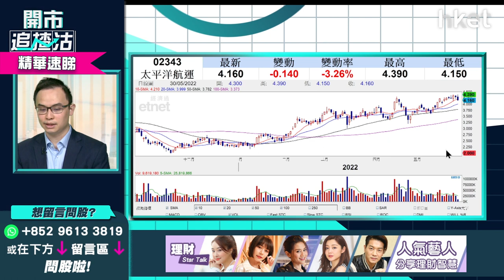【開市追揸沽】（精華）波羅的海乾散貨指數急回 太平洋航運（02343）短炒要投降？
**重溫《開市追揸沽》波羅的海乾散貨指數急回   太平洋航運（02343）短炒要投降？**